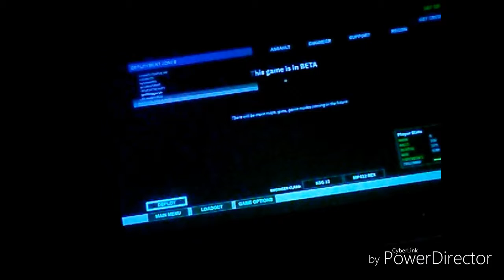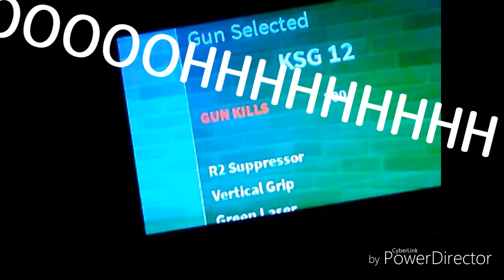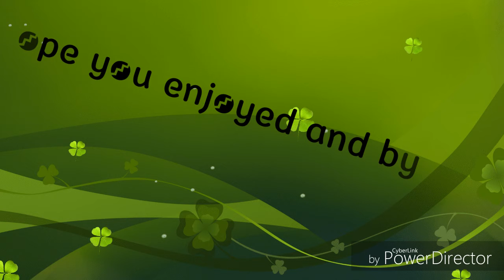Trying to get 100 kills with ksg12 is phantom forces console(i did it!)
Bruh we got 100 kills